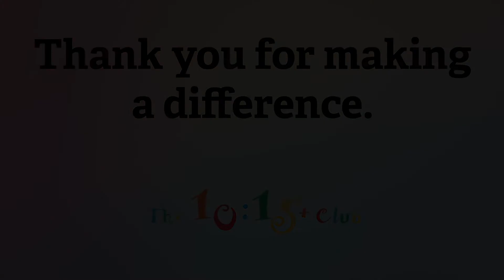10:15+ Club Awards Ceremony 2021